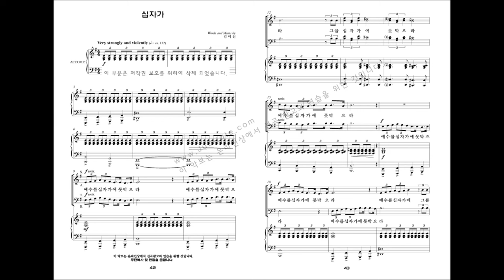[부활절 칸타타] 김미선 '기적(The Miracle)' 05.십자가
이 칸타타는 이스라엘 백성들의 생생한 삶 그 자체이고, 그들의 찬양입니다.

메시아를 애타게 기다리던 절망과 한숨의 나날들.
그가 행하시는 기적을 직접 보면서 느낀 경이로움과 환희.
'왜 완전한 하나님이 분명한 그가 이 땅에서 이 일들을 이루시는 것일까?' 의아함 속에서,
결국 그분의 사랑이 답이었음을 깨달았을 때 가슴 깊이 먹먹해지던 감동들.

주가 선택하신 십자가 앞에서 아무것도 할 수 없었던 깊은 무력감과 상실감. 그분을 단 한번만 다시 볼 수 있다면 모든 것을 드릴 수 있을 것 같은 3일간의 간절한 기다림.

그리고 그 분의 부활앞에 온몸과 마음으로 전율한 승리의 기쁨.

이 순간, 그 때의 기적과 감동이 우리 삶 가운데 다시 한 번 일어났으면 좋겠습니다.

그 분의 사랑이 바로 가장 큰 기적입니다! - 작곡가 김 미 선